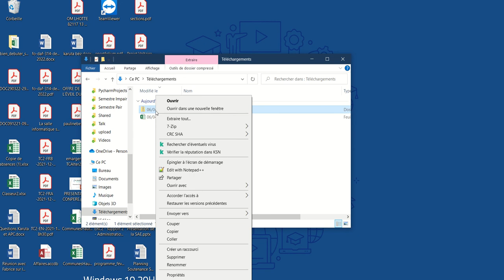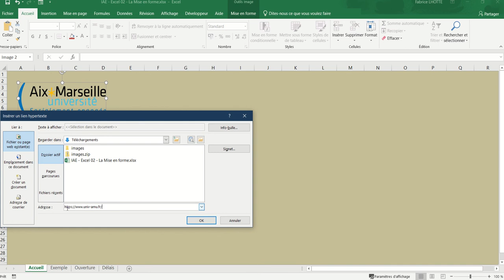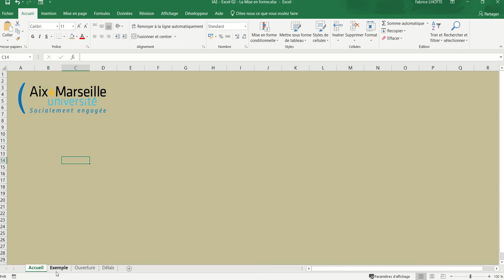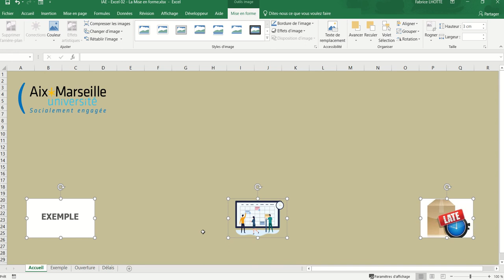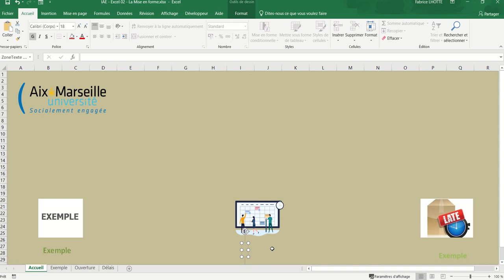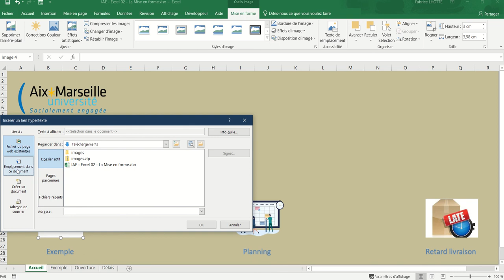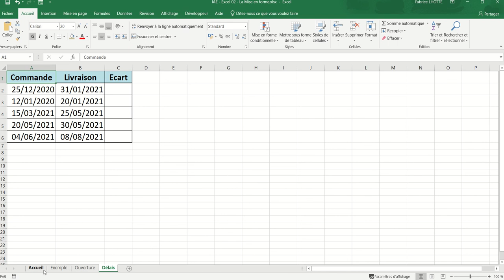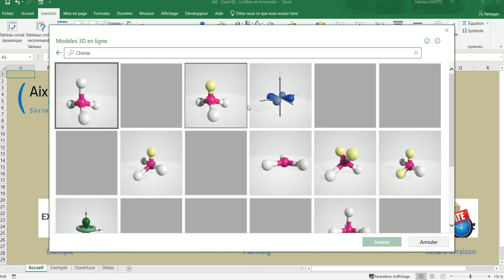XL02 - Excel 016 - Exercices sur les liens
Poser des liens peut transformer votre fichier excel en petite application informatique.